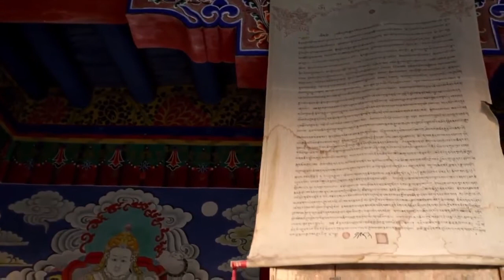Guru Rinpoche Padmasambhava |Mani | Aerial View | Drone Shot | Free To Use Video | Creative Commons